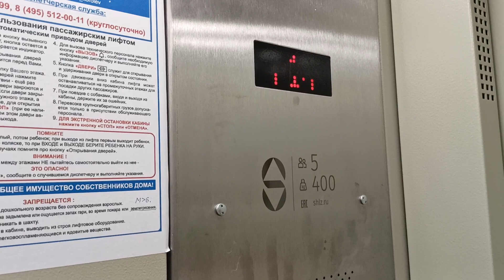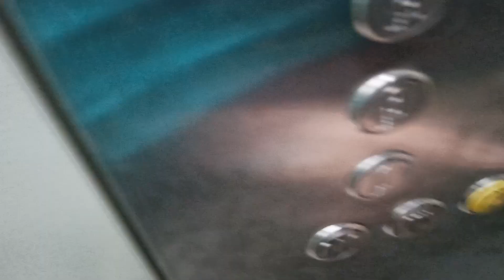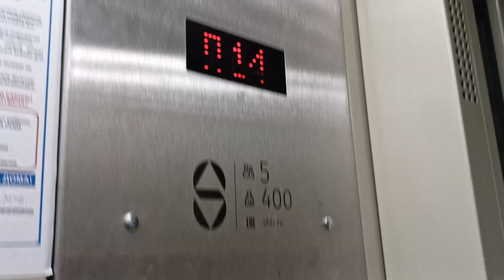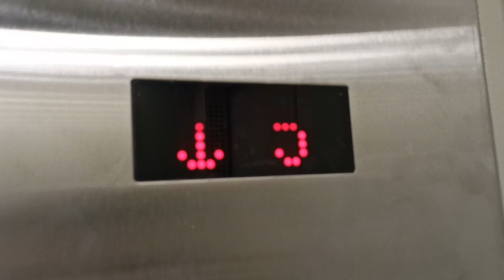Пассажирские лифты (г. Королев), V=1 м-с, Q=400 кг (177)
Проспект Космонавтов 1